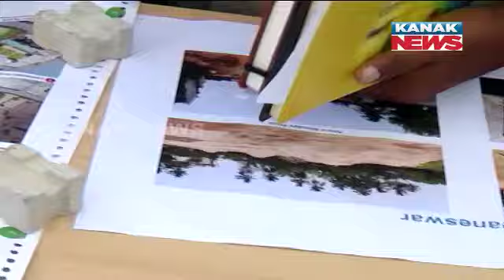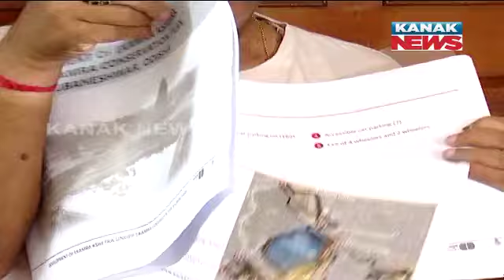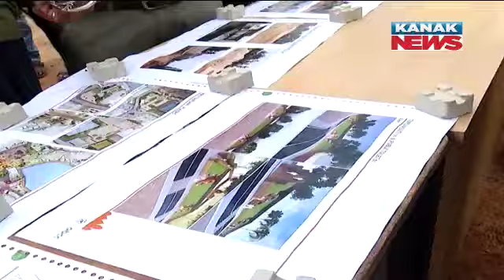BJP Reviews Ekamra Prakalpa | Political Sparks Between BJP and BJD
Delve into the latest political developments as BJP reviews the Ekamra Prakalpa initiative, sparking tensions with the BJD in Odisha. Explore the implications, controversies, and future implications of this critical project in the state's political landscape